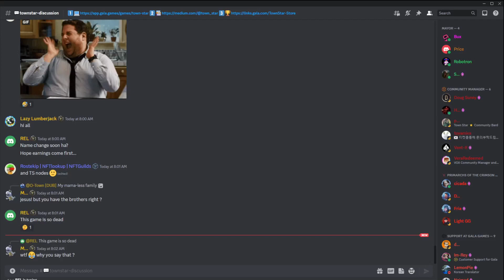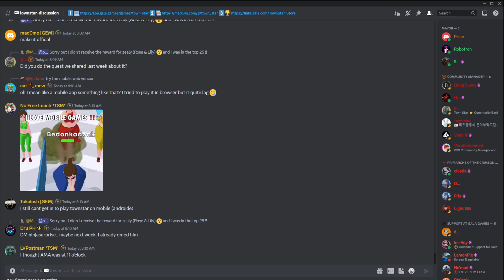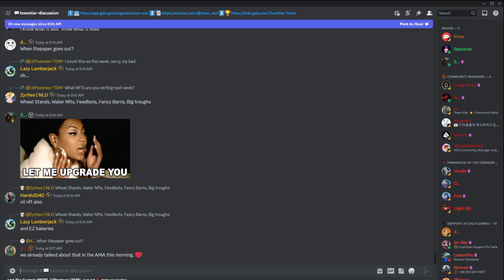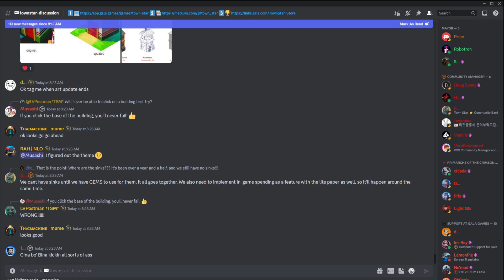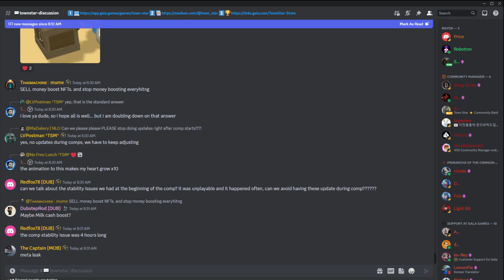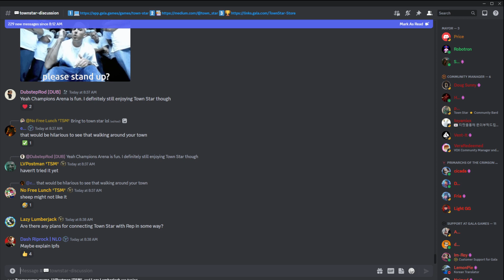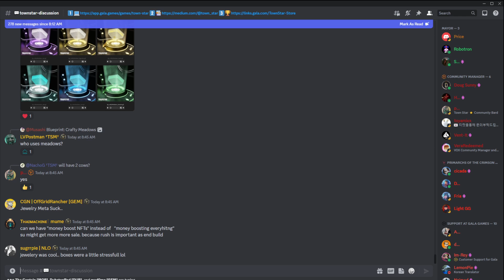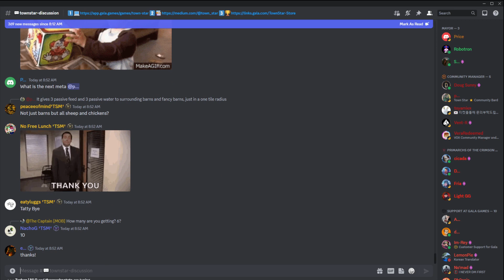Gala Games: Town Star AMA September 8, 2023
Summary:

The discussion starts with greetings and some casual chat among participants.

They mention drafting a white paper and working on legal processes related to it.

Talks about encouraging likes and subscriptions from the audience.

Mention of new hires in different positions to improve the game.

A sneak peek of the Halloween theme for this year.

The roadmap is discussed, with plans for features like in-game items on-chain, temporary boosts, NFC competitions, and more.

Emphasis on the importance of gems and what they can be used for in the game.

Art updates and improvements are shared, including before-and-after images.

Discussion about optimizing 3D models for better in-game performance.

They talked about the game's art review process and the importance of optimizing the game's graphics for performance.

The discussion touched on the significance of polygon count (polycount) in game development, particularly in TownStar, where having a maximum number of polygons is crucial for performance.

They emphasized the importance of maintaining optimal performance, especially when adding new features and effects to the game, like digital lighting effects and ambient occlusion.

The speakers expressed gratitude for positive feedback and support from players, highlighting how kind words from the community can boost morale.

There was a mention of potential partnerships for the game with other companies to introduce famous brand products in the virtual city.

They briefly explained what InterPlanetary File System (IPFS) is and how it's integrated into TownStar.

The conversation included a discussion about game stability and the challenges of pushing updates during live competitions, often necessitating quick decisions to address issues.

They introduced the upcoming competition and its reward, the "Crafty Meadows," and mentioned the importance of blueprint rewards in subsequent competitions.

The next competition, centered around "Baguettes" was announced, with details on the biome, trade time, and boosted item (milk).

 There was a suggestion to provide more detailed information about crafting requirements in the game's store pages.

They assured players that they would continue to receive rewards in both Gala and NFTs for competitions.

The team discussed their ongoing efforts to improve the game, including changes to competitions to make them more interesting.

They addressed a question about issues with credit card payments, explaining that they were transitioning to a different payment provider.